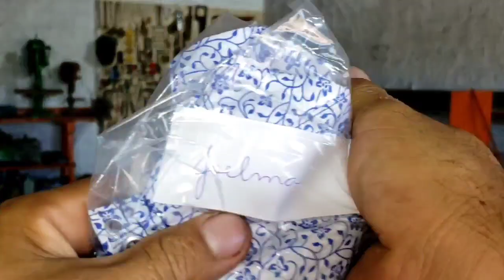Abrindo os presentes do mês de junho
primeiramente quero agradecer a Deus por tudo é depois a todos do canal quality torres ,pois fico muito feliz e honrado pelo carinho especial, Deus abençoe a cada um